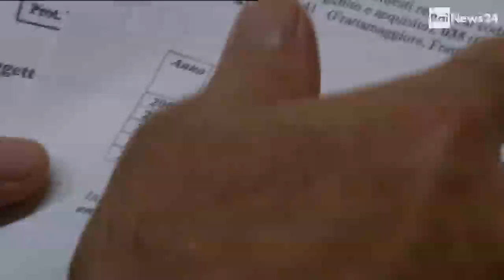Michele Liguori terra dei fuochi rainews24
E' morto il vigile di Acerra che dal 2002 si è opposto allo sversamento dei veleni in Camapania